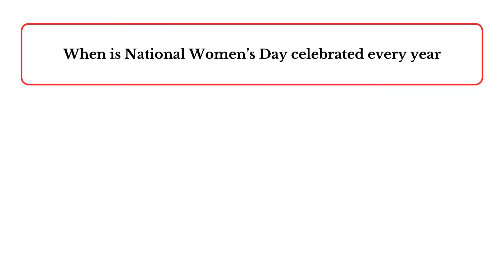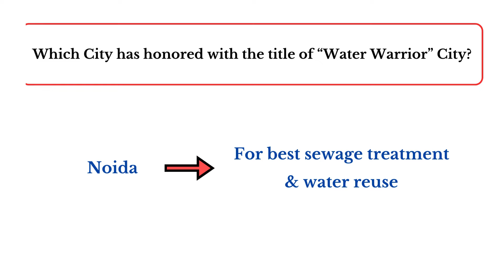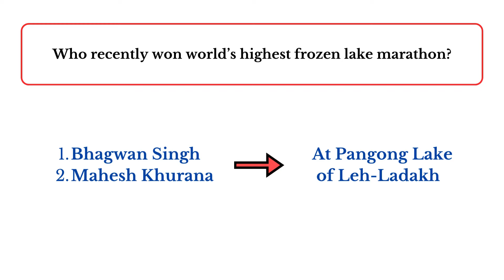February Month Current Affairs 2024 - Part 1 || Monthly Current Affairs Feb 2024🏆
Make sure to take notes to learn and memorize faster.

➡️ Monthly current affairs booster

Happy Learnings 💜